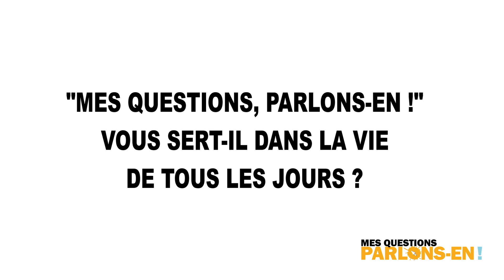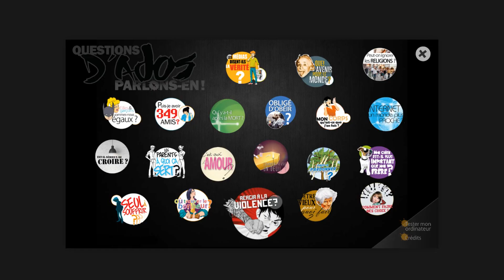Mes questions, parlons-en ! - Témoignages